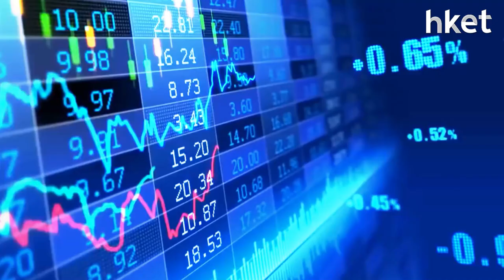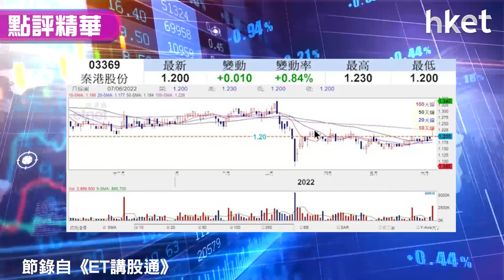【潛力股精選】孫運喜：秦港（03369）